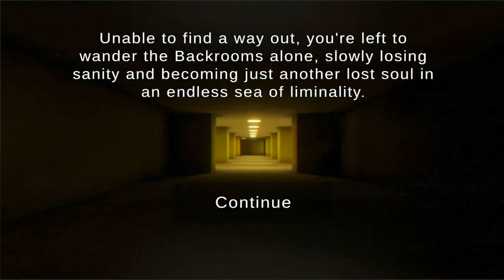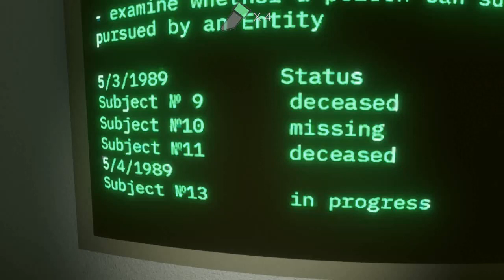The Backrooms Trials Full playthrough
Playlist's Link :

Roblox gameplay

List video's